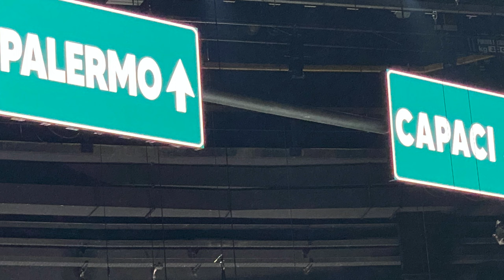"Falcone. Il tempo sospeso del volo" al Teatro Socale di Trento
Nella videoclip l'intervista al compositore Nicola Sani e al librettista Franco Ripa Di Meana in occasione della terza messa in scena dell'opera, dedicata a Giovanni Falcone.